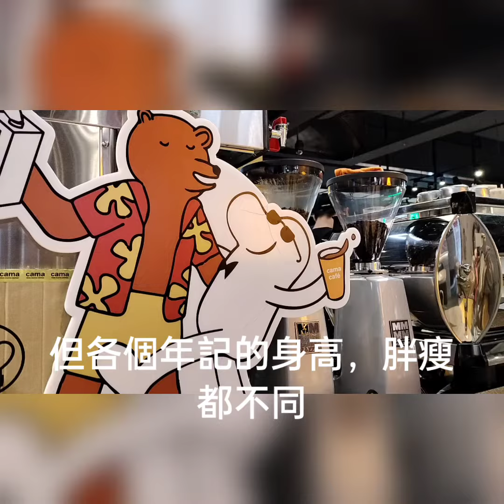意識，既不是物質，也不是身體一部分，但固定存在的東西